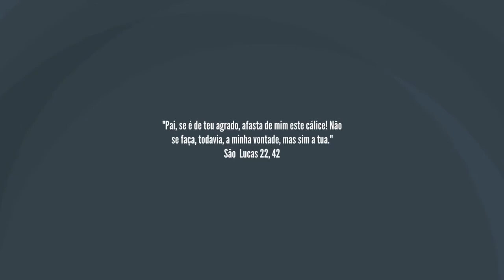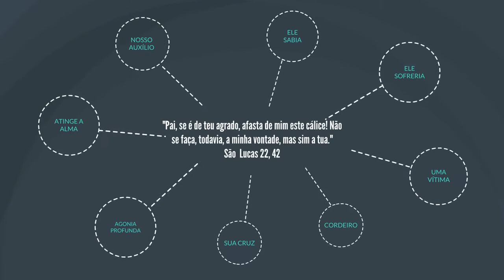Lc 22, 42 | "Não se faça, todavia, a minha vontade, mas sim a tua"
Estamos preparados para enfrentar o sofrimento?

"Pai, se é de teu agrado, afasta de mim este cálice!
Não se faça, todavia, a minha vontade,
mas sim a tua."  (São Lucas, 22,42)